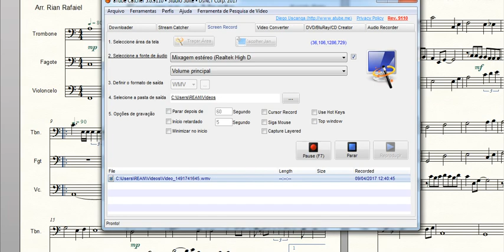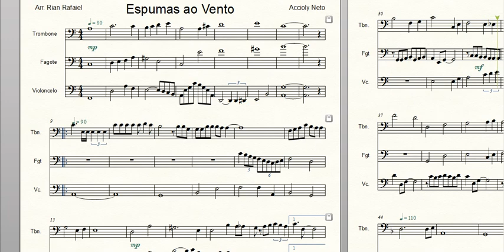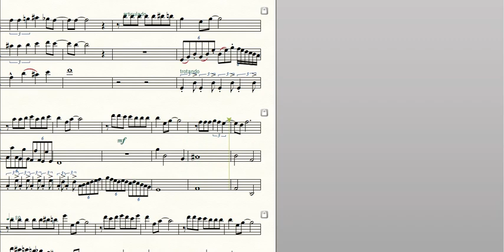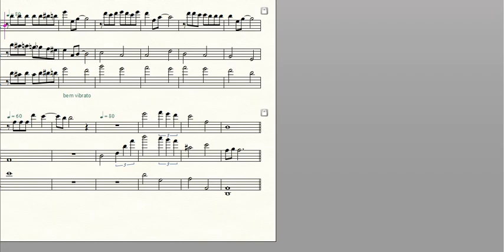Espumas ao Vento - Tromb/Fag/Vcel. (Arr. Rian Rafaiel)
Compositor: Accioly Neto
Arranjo para Trombone, Fagote e Violoncelo.
Rian Rafaiel